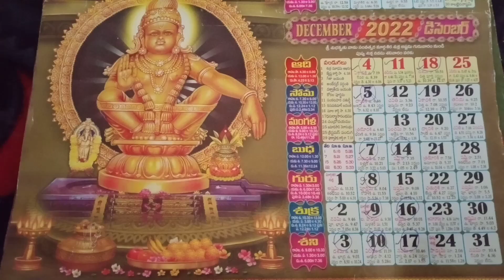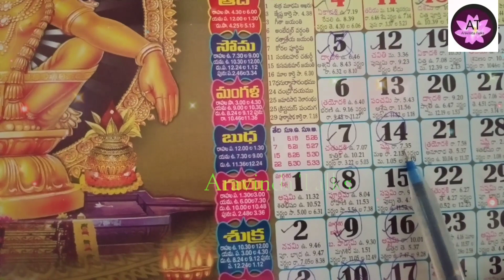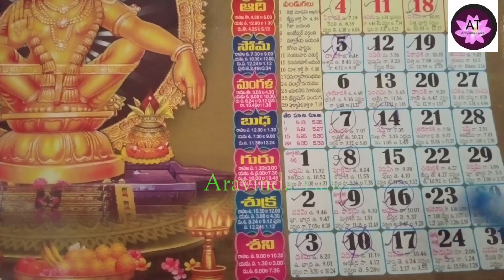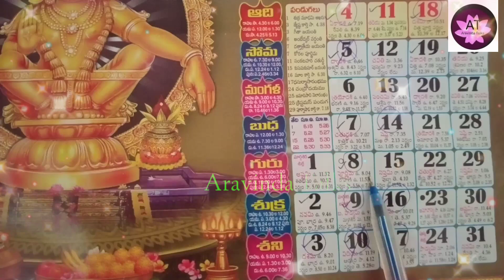December 2022 vivaha muhurthalu telugu|Vivaaha muhurthalu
December 2022 Vivaha muhurthalu telugu|Vivaha muhurthalu

kotha illu kattalante;